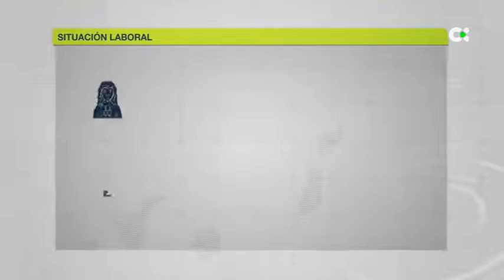El 60% de las mujeres periodistas reconocen que la pandemia mermó su salud física y psicológica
Según una encuesta de la Asociación Canaria de Mujeres de la Comunicación, el 11% de las periodistas vio reducido su salario durante la pandemia y el 1,4% perdió su empleo